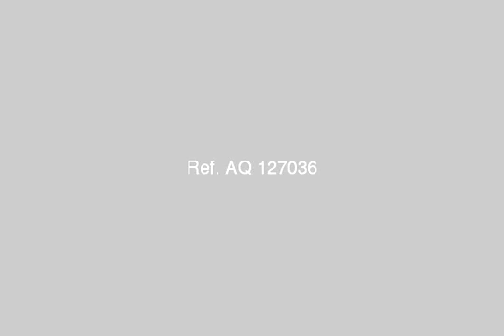Land Or Farm For Sale In North Coast - mlseg.com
Land Or Farm For Sale In North Coast للاستثمار قطعة ارض مبانى مميزة أمام قرية ماربيلا مساحة 1930 متر على شارعين شارع رئيسى 25 متر و شارع جانبى 8 متر ملف بشركة المياه و ملف بشركة الكهرباء - الارض الملاصقة لى بها عدادات مياه و كهرباء - سعر المتر 90 جنيه بالكيلو 62 طريق اسكندرية مطروح بالقرب من الاسكندرية على بعد 45 دقيقة بالسيارة من كوبرى محرم بك و عليها منزل على العظم منطقة كهرباء و مياه و منطقة فيلات للاستعلام ت : - ك 63 طريق الساحل االشمالى بالقرب من الاسكندرية - Egypt Real Estate | North Coast | Land For Sale